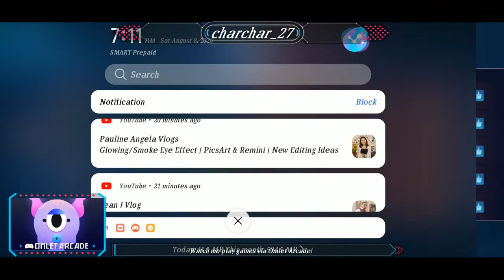Let's play ml with the gang!